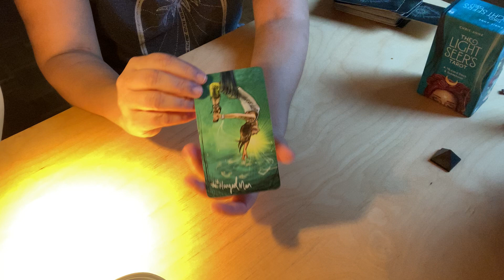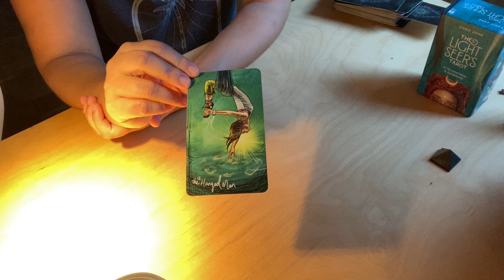3.10.22 TAROT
Perspektivenwechsel! Falls heute alles "Kopf steht", wundere dich nicht. Es ist "Hanged Man" Tag :)

Aus rechtlichen Gründen muss ich dich darauf hinweisen, dass meine Lesungen keinen professionellen Rat hinsichtlich Medizin, Psychologie, Recht / Justiz, Finanzen oder Politik darstellen. Die Zuschauer sind allein verantwortlich, für alles, was sie in meine Lesungen hineininterpretieren, und für alle Aktionen, die sie nach dem Konsum meiner Lesung tätigen; das bedeutet, „Tarot mit Tanja“ übernimmt keine Haftung für sämtliche Geschehnisse im Leben des Konsumenten nach dem Konsum der Lesung, und auch keine Haftung für sämtliche Interpretationen meiner Lesungen durch Dritte.